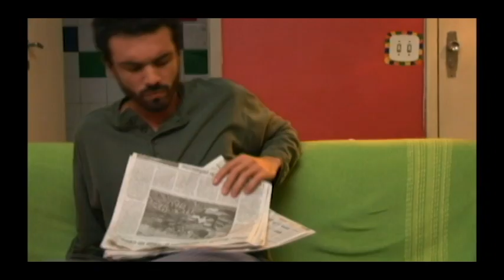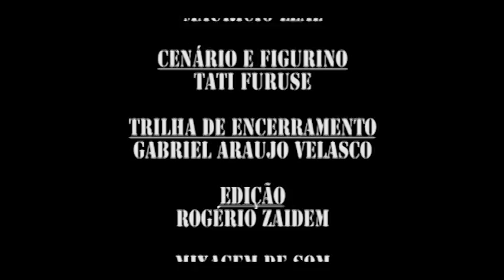Sr. e Sra. Alguém - Desempregados (Episódio 1)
O primeiro episódio da série!